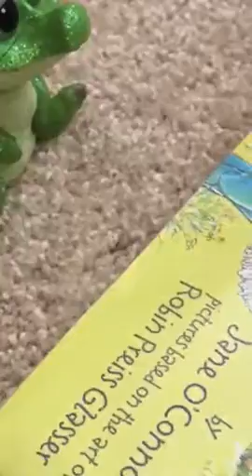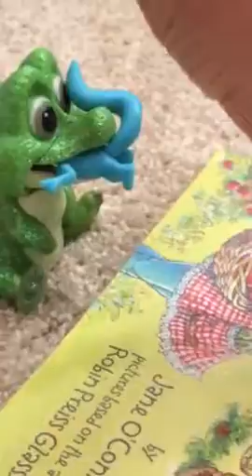A littlest pet shop gets his head stuck. It's very short and very funny